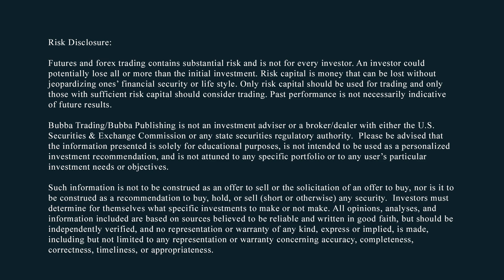Your Freedoms are being Stolen by the Central Banks and Digital Currency